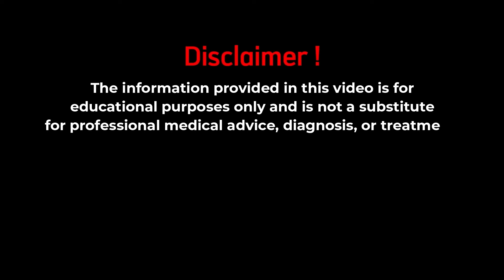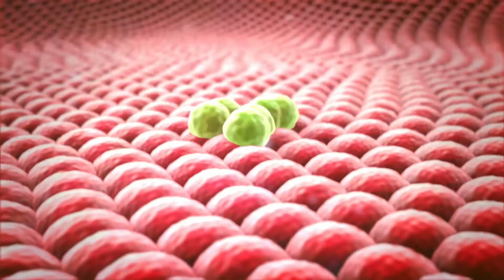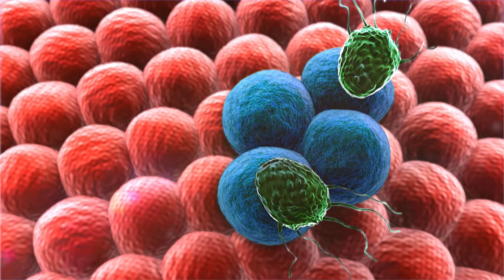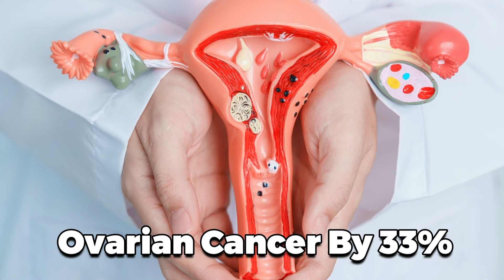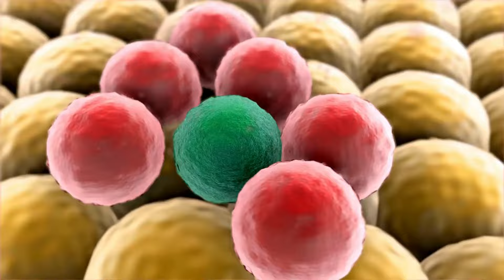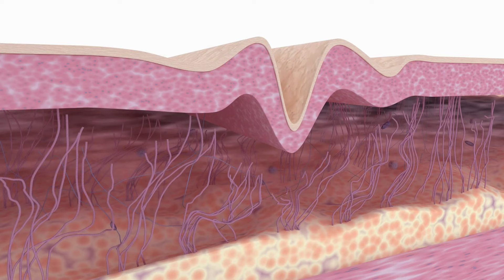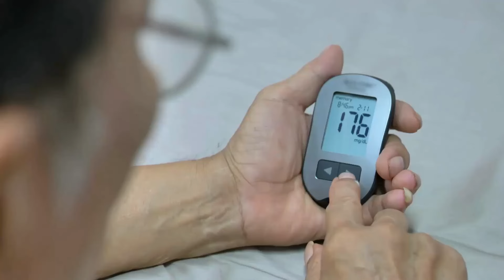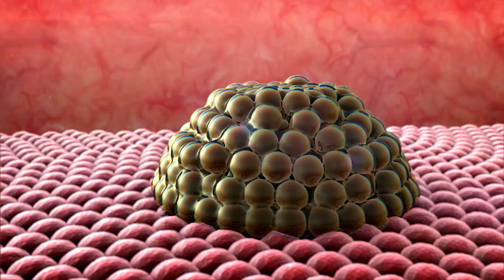6 Vegetables that Kill Cancer and Beat Disease Dr. William Li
6 Vegetables that Kill Cancer and Beat Disease Dr. William Li

In this informative video, Dr. William Li reveals 6 powerful cancer-fighting vegetables that can help beat disease. Learn about the benefits of these vegetables and how they can positively impact your health. Don't miss out on this valuable information on how simple dietary changes can make a huge difference in your overall well-being. Watch now and take the first step towards a healthier lifestyle!

📚Eat to Beat Your Diet
📚Eat to Beat Disease

Journal Citations:
-Tahata, S. (2018). Evaluation of biodistribution of sulforaphane after administration of oral broccoli sprout extract in melanoma patients with multiple atypical nevi. Cancer Prevention Research, 11(7), 429-438.
-Nandini, D. B. (2020). Sulforaphane in broccoli: The green chemoprevention! Role in cancer prevention and therapy. Journal of Oral and Maxillofacial Pathology, 24(2), 405.
-Sung, B. (2016). Role of apigenin in cancer prevention via the induction of apoptosis and autophagy. Journal of Cancer Prevention, 21(4), 216-226.
-Lučić, D. (2023). Antioxidant and antiproliferative activities of kale (Brassica oleracea L. var. acephala DC.) and wild cabbage (Brassica incana Ten.) polyphenolic extracts. Molecules, 28, 1840.
-Lee, Y.-J. (2023). Increased anticancer activity of organic kimchi with starters demonstrated in HT-29 cancer cells. Applied Sciences, 13, 6654.
-Kwak, S.-H. (2014). Cancer preventive potential of kimchi lactic acid bacteria (Weissella cibaria, Lactobacillus plantarum). Journal of Cancer Prevention, 19(4), 253-258
-Li, W.-L. (2018). Purple sweet potato anthocyanin exerts antitumor effect in bladder cancer. Oncology Reports, 40(1), 73-82.
-Raak, C. (2014). Regular consumption of sauerkraut and its effect on human health: A bibliometric analysis. Global Advances in Health and Medicine, 3(6), 12-18.